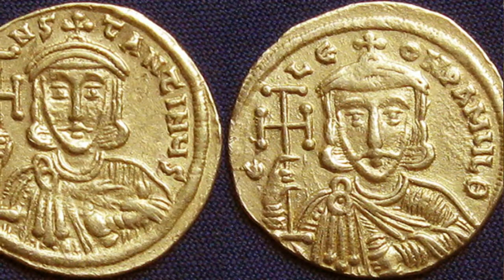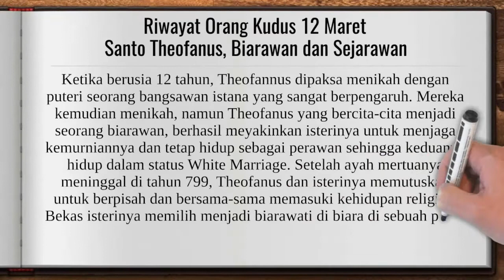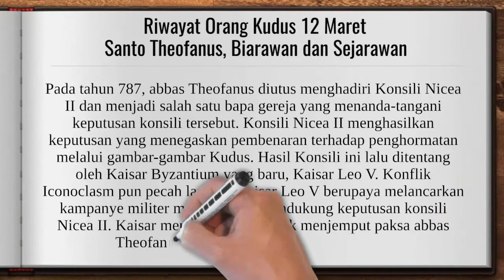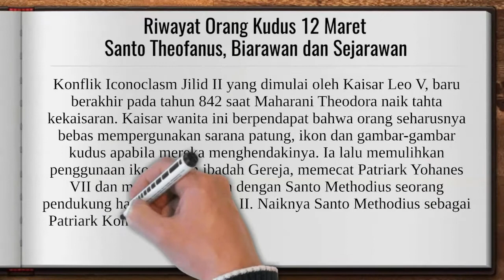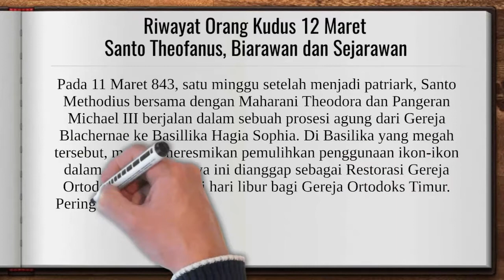SEJARAWAN DAN PENENTANG IKONOKLASME - SANTO THEOFANUS | Riwayat Orang Kudus 12 Maret